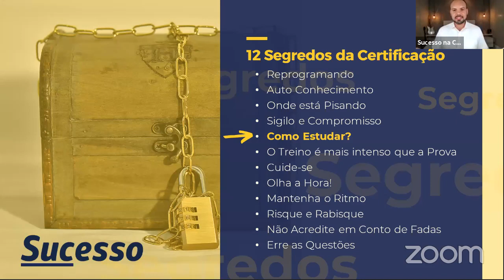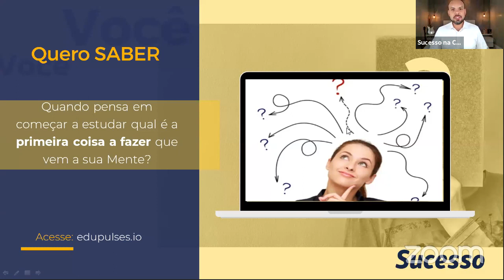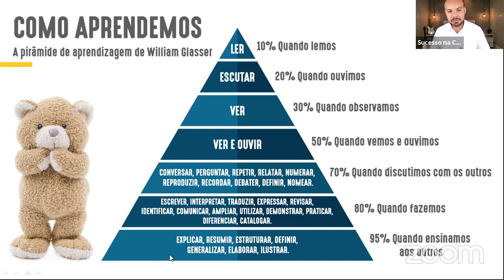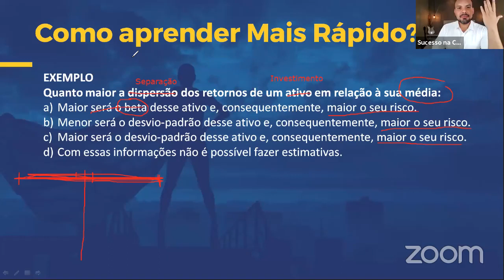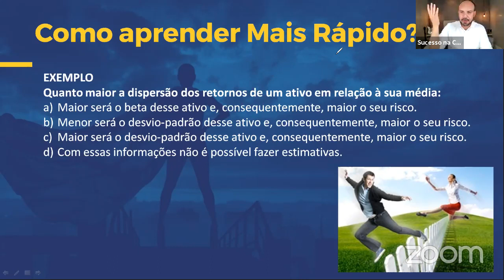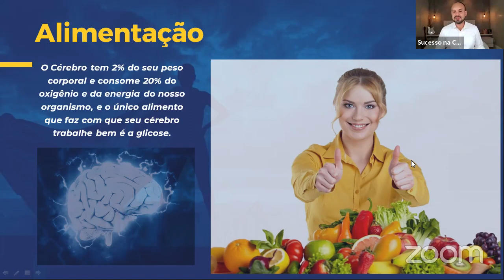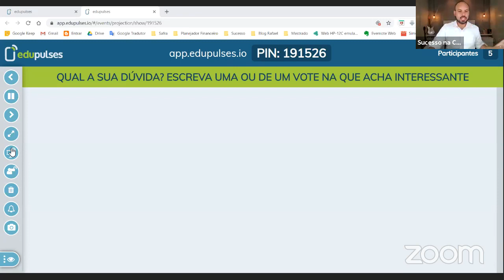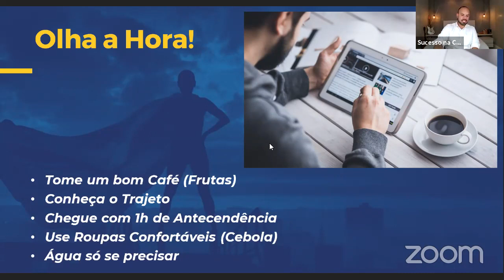Segredos da Certificação ANBIMA2